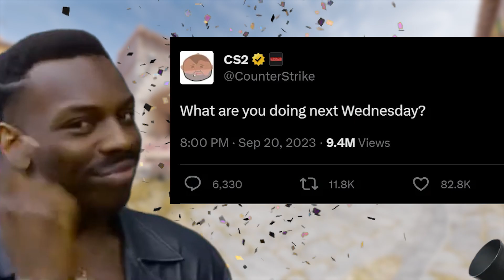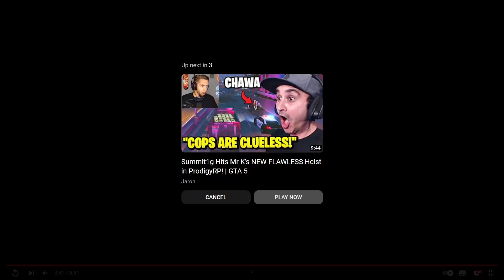CS2’s out... with no operation...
CS2 has released with no operation... I will be sharing ideas for a CS2 operation and CS2 update. I hope you enjoy this CS2 (Counter Strike 2) vid :)

counter strike 2,cs2,counter strike 2 operation,cs2 operation,counter strike

Timestamps:
00:00 - Intro
00:30 - My ideas
01:36 - References
02:10 - Innovate
02:56 - Conclusion
03:24 - Outro